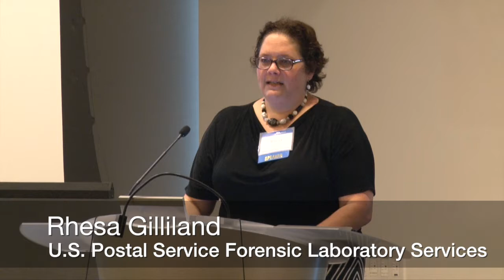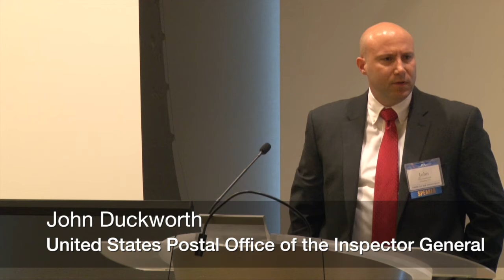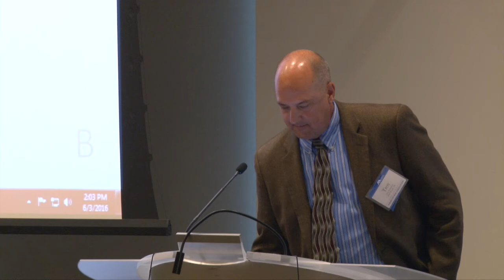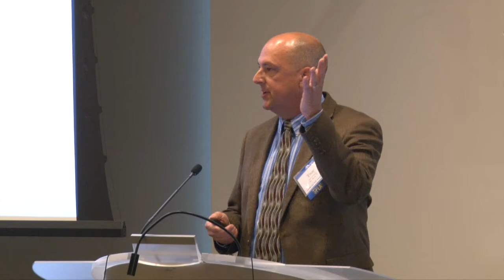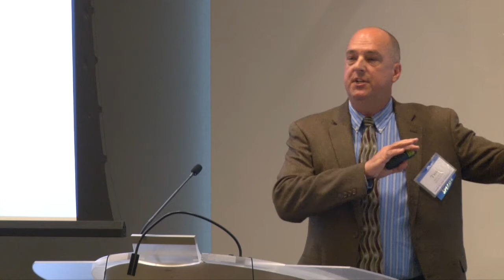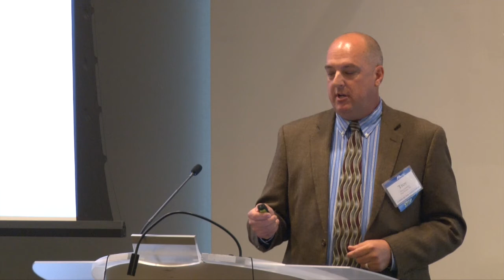Forensics 2016: Issues in Accreditation (Part 1)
This is part one of the “Issues in Accreditation” panel presented during ABA Criminal Justice Section’s “Seventh Annual Prescriptions for Criminal Justice Forensics Conference” on June 3 in New York.

The Digital Age has brought with it digital evidence. Cell phone or computer usage is relevant to civil, criminal and national security cases running the gamut from domestic relations to terrorism whether information of evidentiary value is stored on computer or smart phone or on “the cloud,” investigators are seeking access to code. Some units are located within crime laboratories but many more are located in law enforcement units that are not accredited. This panel will discuss the issues regarding forensic units that are not subject to accreditation, the need or benefits or value, of accreditation, if any.

Moderator:
Matthew Gamette, Idaho State Police Forensic Services, Meridian, ID

Panelist:
Karin Athanas, American Association for Laboratory Accreditation, Frederick, MD
Rhesa Gilliland, U.S. Postal Service Forensic Laboratory Services, Rosslyn, VA
John Duckworth, United States Postal Office of the Inspector General, Washington, DC
Troy Lawrence, Ft. Worth Police Dept, Ft. Worth, TX